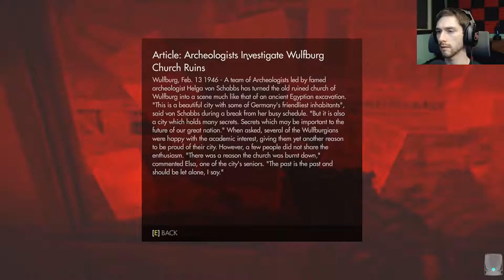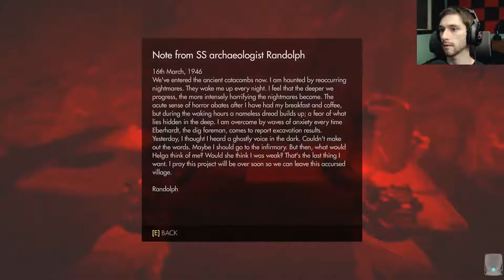Wolfenstein The Old Blood: Part9 (Twitch vod let's play)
A let's play of Wolfenstein The Old Blood clipped from my live stream on twitch.